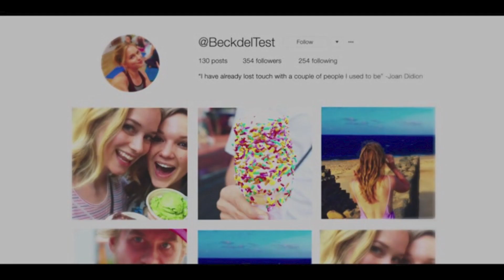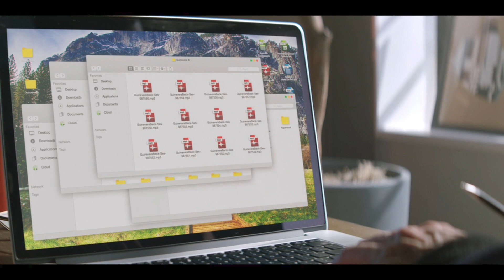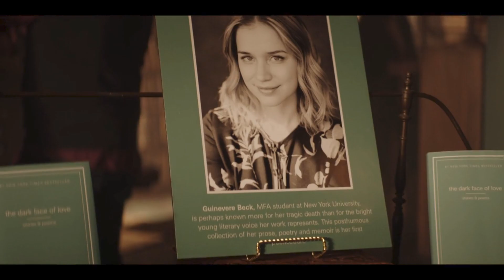Résumé Série You Saison 1 en 4 minutes ! en Français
Bienvenue sur la chaîne El Lobo Geek !

Je vous fais partager ma passion du monde Geek et de la Pop Culture.
Séries, rétrogaming, cinéma, humour... Beaucoup de contenus en préparation.

Sortie de la Saison 4 sur Netflix: 09/02/2023 à 9h01.

Toutes les images sont la propriété de Netflix.